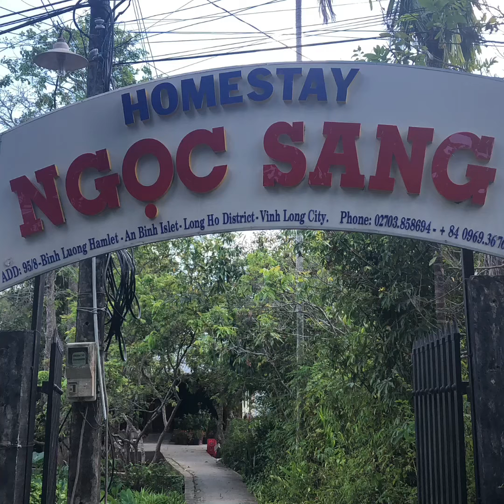Homestay NGOC SANG (An Binh). WIETNAM #23